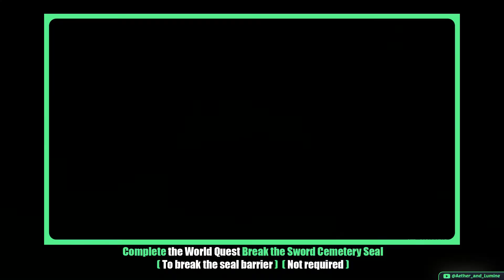Emplacement des 66 Anemoculus | Genshin Impact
Hey! Je vous montre l'emplacement de tous les Anemoculus.

L'Anemoculus 1 est obtenu pendant la partie "Étincelles entre les pages" de la Quête d'Archons "Le voyageur qui attrapa le vent".

Vous devez terminer la Quête du monde "La bénédiction des Sept" pour débloquer un champ de vent nécessaire à l'obtention de l'Anemoculus 17.

Vous pouvez terminer la Quête du monde "Les sceaux du Cimetière d'épées" pour briser la barrière et accéder à l'Anemoculus 21 sans planer.

00:00 : Routes
00:28 : Prérequis
01:08 : 1
01:23 : 2 à 5
03:48 : 6
05:42 : 7 à 13
09:12 : 14 à 19
11:30 : 20 à 25
16:01 : 26 à 30
17:46 : 31 à 38
22:31 : 39 à 48
26:30 : 49 à 56
30:15 : 57 à 66
34:39 : Statue des Sept